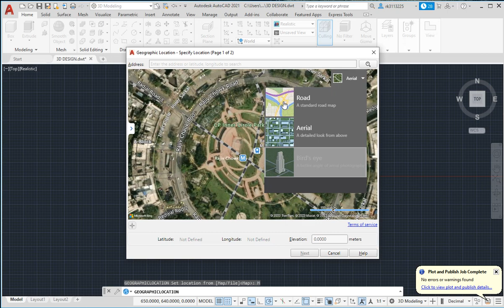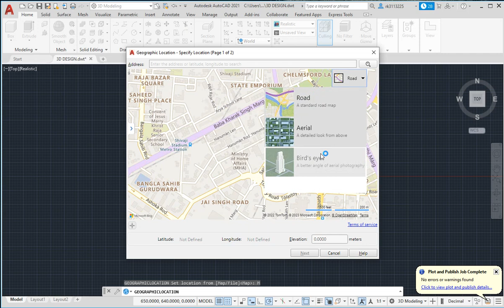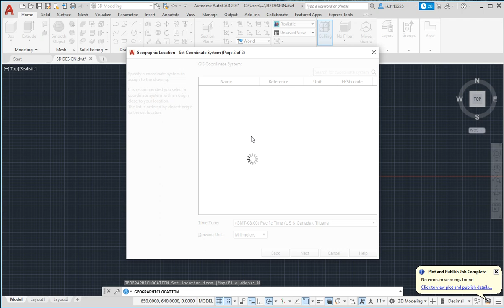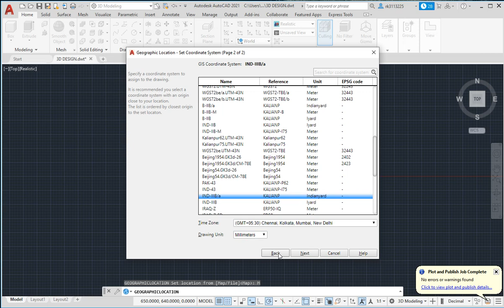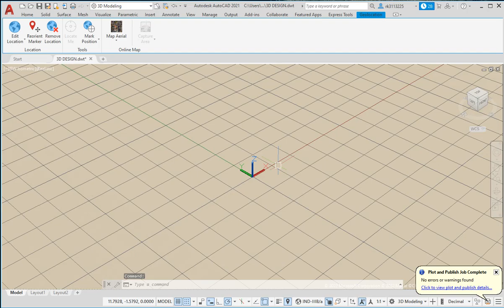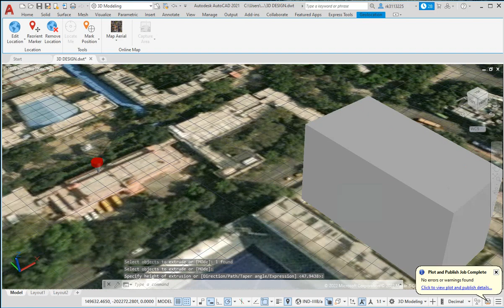HOW TO USE THE MAP COMMANDS IN AUTOCAD //USING GEOGRAPHIC COMMAND IN AUTOCAD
HAY GUYS
in this video map using in AutoCAD for detailed view of all commands and
parts that describe the new features to display the map in the screen
with good visibility so, map command is used in the AutoCAD
firstly click the geographic location and then click any of two options
one is a map and other is fia le so u select the map option and then must you on
your network connection in the system so finally a map in
open on the screen so select the location and time you select and also select
the road map structure and finally you entered the map and zoom the screen
for the clear visiblity .
and touch any point in the screen/map and select and place and make
any drawing quickly.